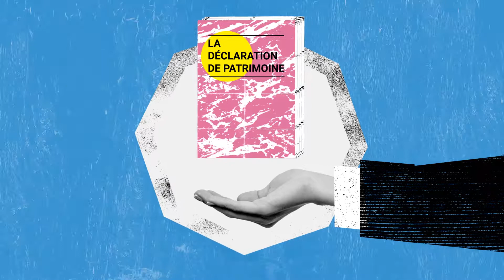Blanchiment d'argent 101 | Partie 1: Déclaration de patrimoine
Vous êtes-vous déjà demandé pourquoi certains maires, magistrats ou même présidents semblent parfois plus riches après avoir quitté leurs fonctions?